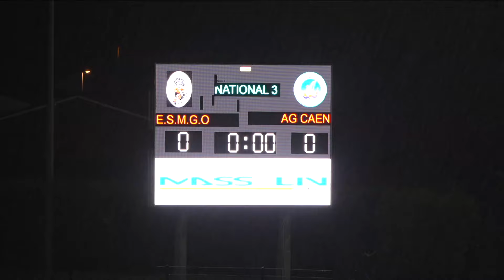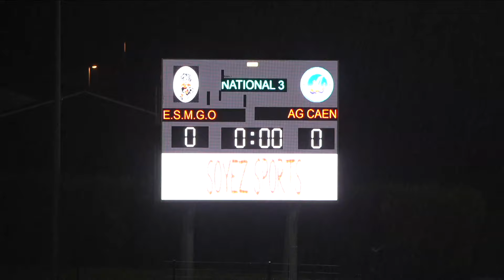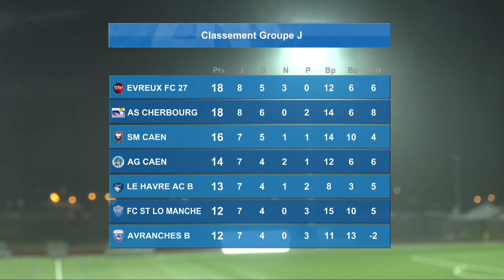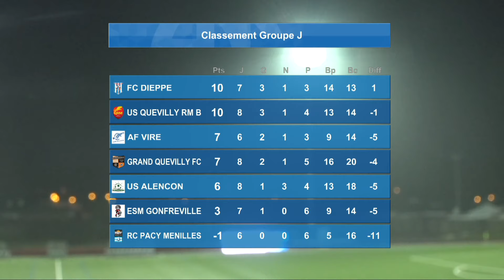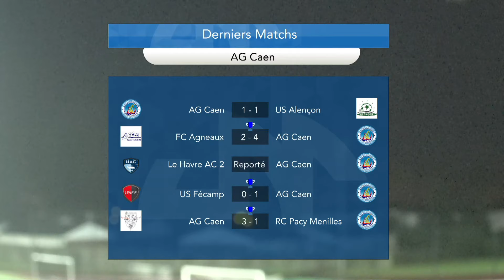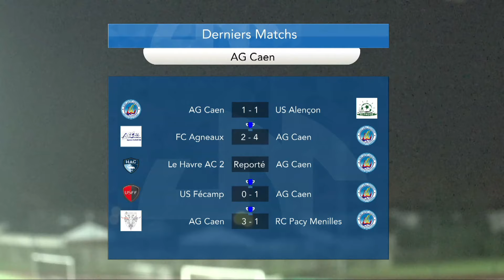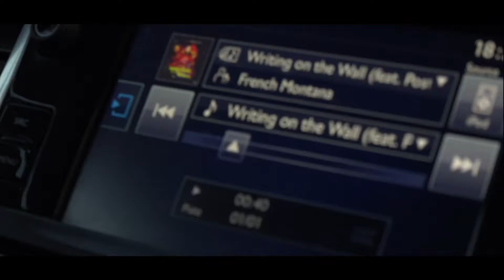ESM Gonfreville 1-3 AG Caen // N3J9